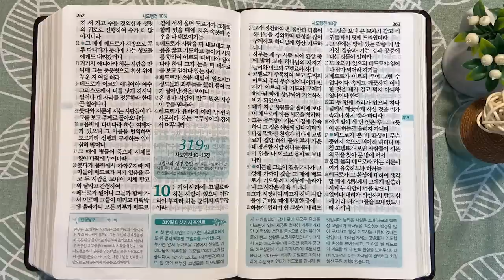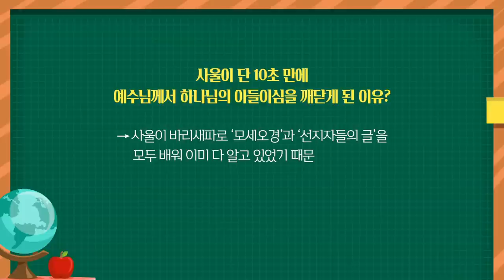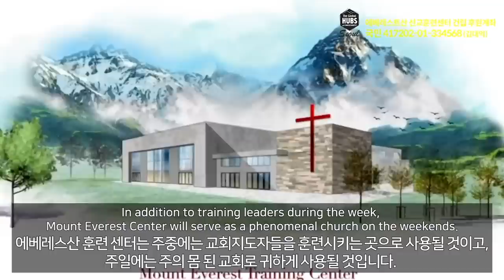사울이 단 10초 만에 깨달은 것은? | 통독성경 318일 | 사도행전 6~9장 | 통박사 조병호의 1년1독 성경통독 | 성경지리와 역사를 통으로